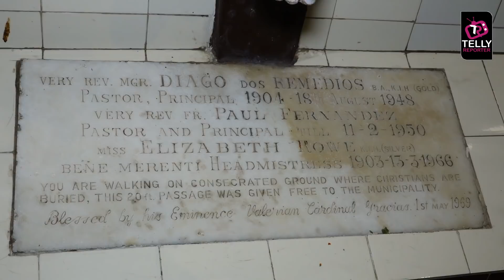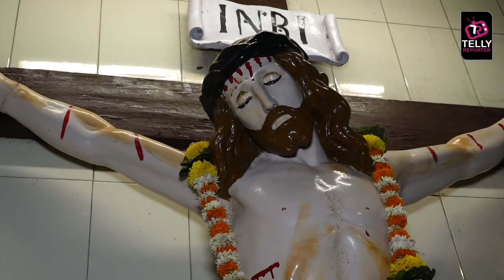Divya Agarwal & Varun Sood On Ragini MMS Returns Season 2 Success, BB13, Ghost Walk